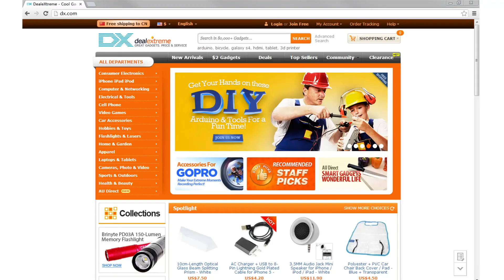Dealextreme:F2 Shark Style Electronic Fish Toy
F2 Shark Style Electronic Fish Toy - Grey + White
Brand:N/A
Model:F2
Quantity:1 piece(s) per pack
Color:Grey + white
Material:PVC
Specification:Powered by 2 x LR44 batteries (included)
Other Feature:Electronic shark toy, ideal gift for your kids
Packing List:1 x Fish toy
2 x LR44 batteries